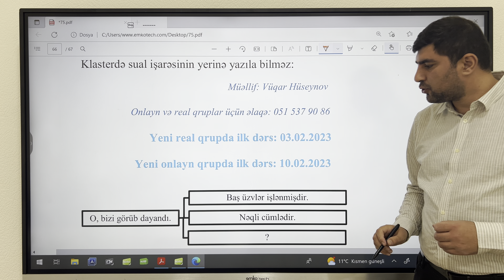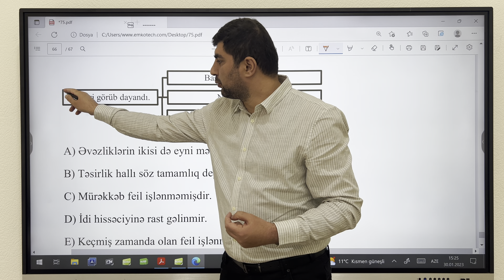O, bizi görüb dayandı.